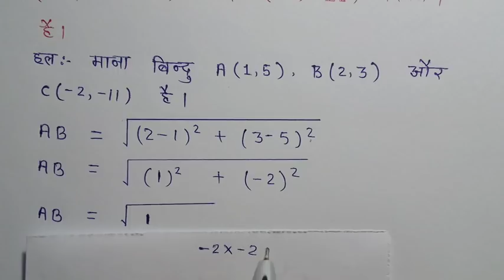Class-10th NCERT गणित प्रश्नावाली 7.1 प्रश्न - 3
hello Students my name is sandeep khare
class-10th_maths_
quadratic equations
arithmetic progressions